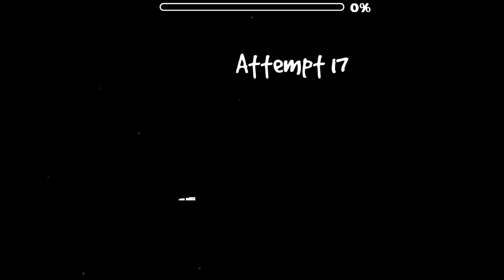"Coronavirus" (Secret Way) by SSamuRai & More | Geometry Dash 2.11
Secret way was at 48%, it got patched tho, you can still do it if you have version 1 of the level.

ID: 63617716
Total Attempts: 546
Demon #823
In-Game Rate: Hard Demon
Personal Rate: Hard Demon